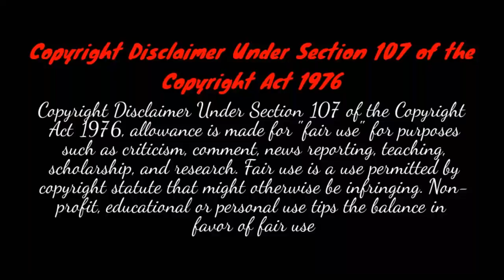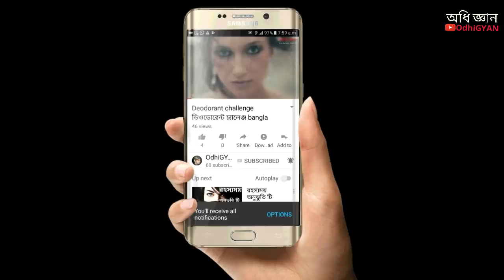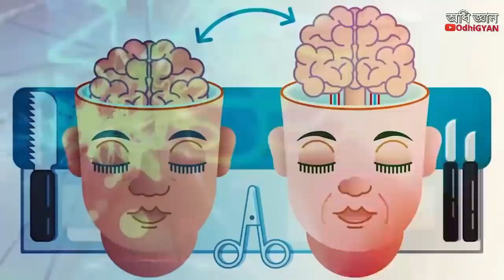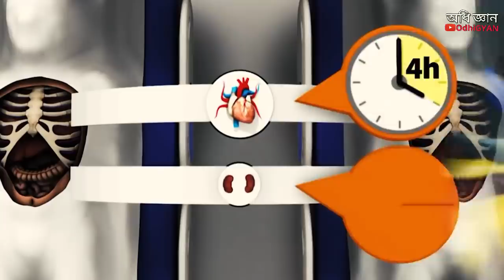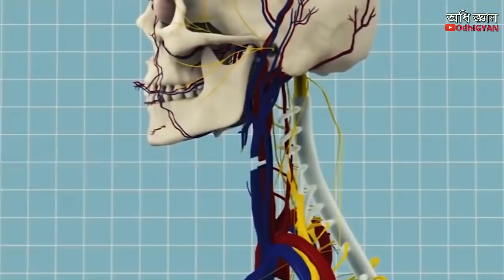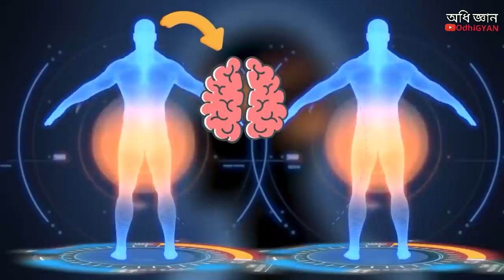অপারেশনে খরচ ৭০০ কোটি টাকা | OdhiGYAN Science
মহিলার দেহে নিজের মস্তিস্ক প্রতিস্থাপন.
valeri spiridonove নামে একজন

My Gears.
Mic 1 -
Mic 2